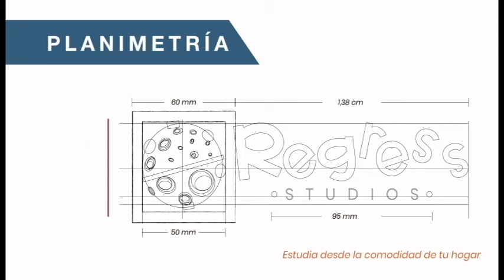Animación 2D, Regress Studios, Planimetría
Productora ficticia para proyecto universitario sobre modelos de negocio; Programa de Diseño Visual, Universidad de Caldas